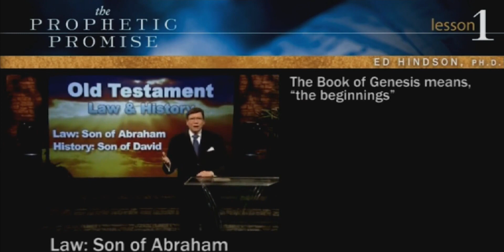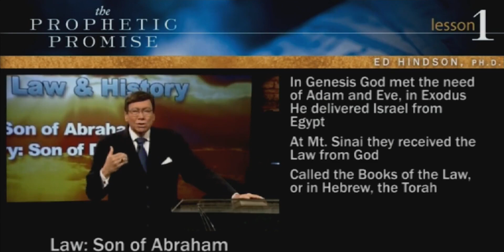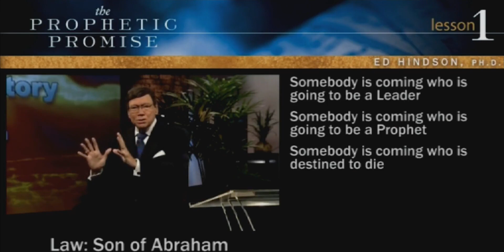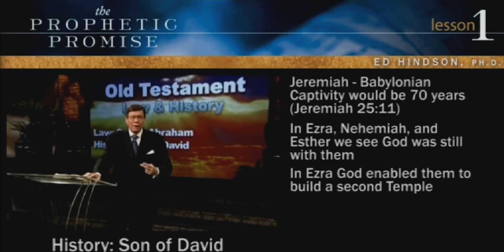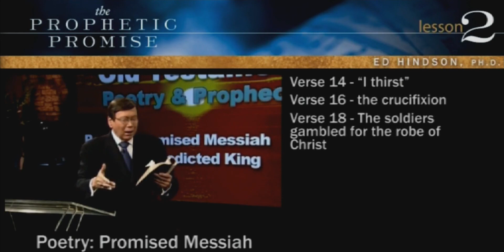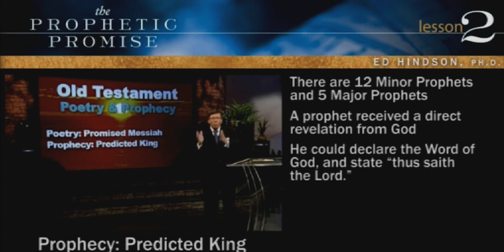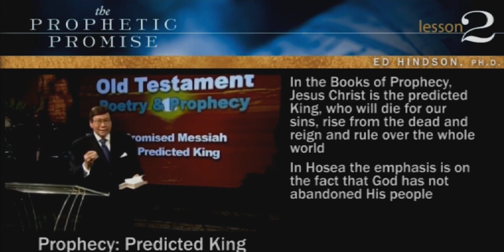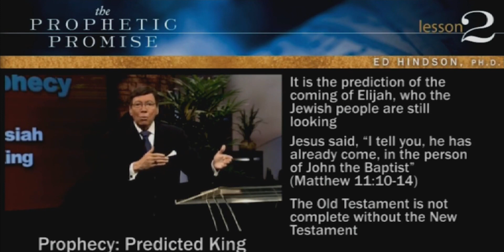Dr. Ed Hindson Prophetic Promise Lessons 1&2 (6/8/16)